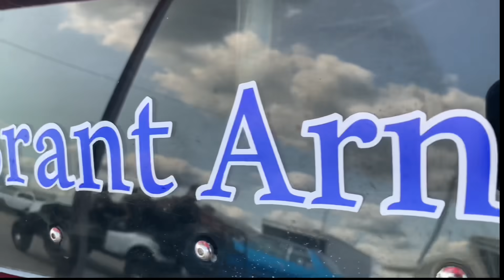LIZZI MUSI’S NEW NO PREP KINGS CAR details about Kyle Kelley’s newest weapon! Beautiful 69 Camaro!!